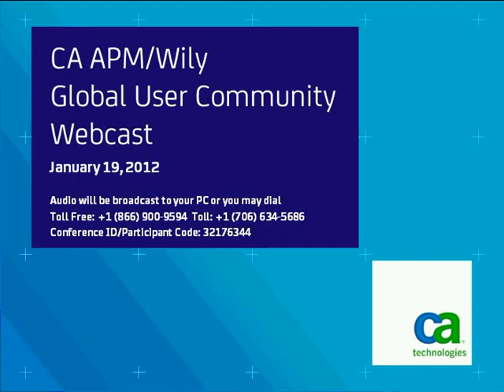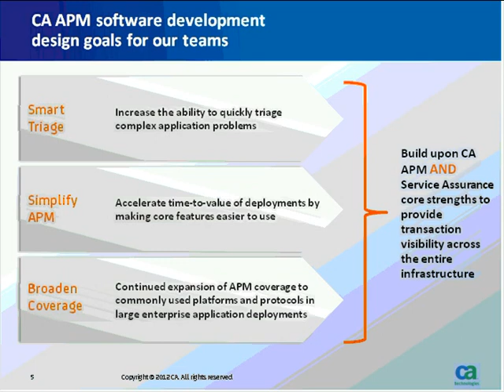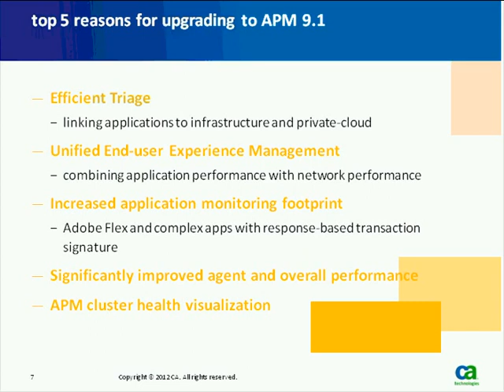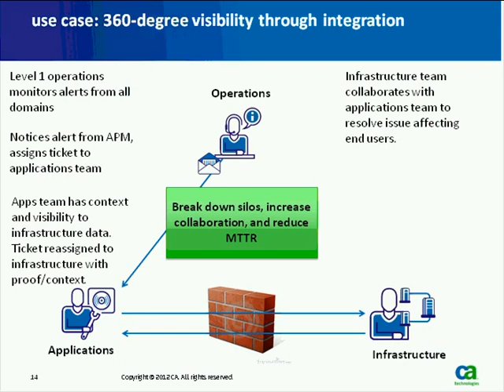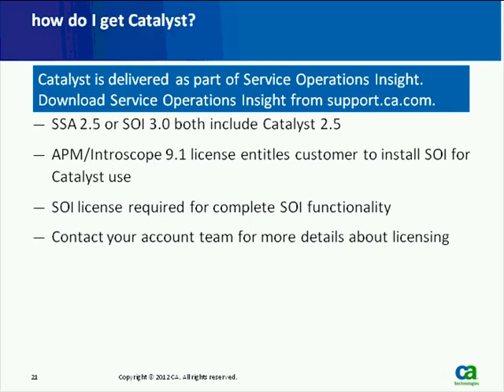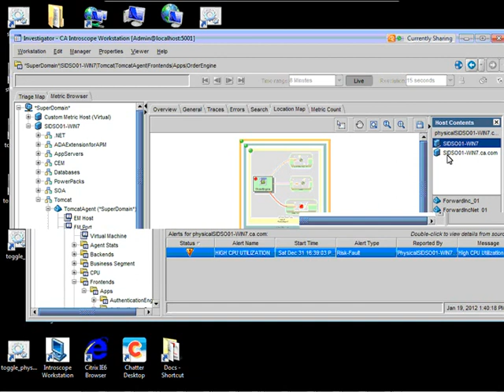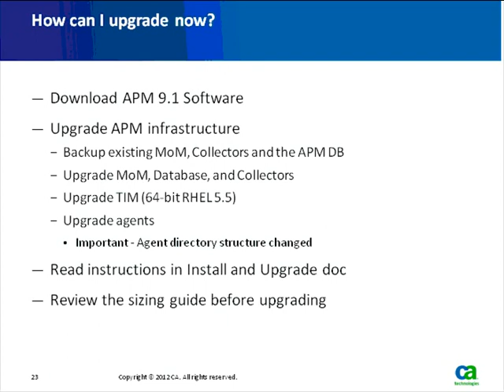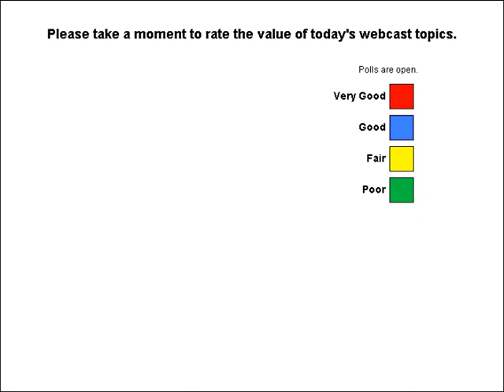January 2012 - Wily/APM Community Webcast Replay - Is an Upgrade Right For You? Why you should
Session 2

Topic:

Is an Upgrade Right For You? Why you should consider a move to APM 9.1

APM 9.1 unleashes the next generation of APM with the industry's first and only unified application, infrastructure and network performance solution that eliminates infrastructure and network blind spots to put customers firmly in control of the end-user experience. APM 9.1 also features major performance improvements to agent performance and overall APM scalability.

In this presentation, we will explore APM 9.1, the latest version of APM released in December 2011, with product manager Raj Marripalli, who will discuss the top 3 reasons to upgrade:

1. Efficiently triage beyond applications and into the infrastructure so that you know what your server/infrastructure administrators are viewing in their monitoring consoles
2. Get complete control of end-user experience by unifying the network and end-user monitoring
3. Enable your organization to optimize and simplify APM for rapid time-to-value and higher ROI